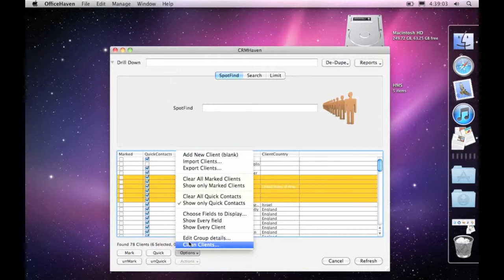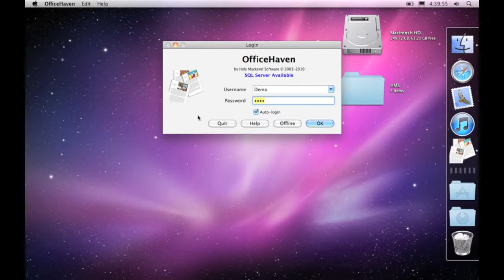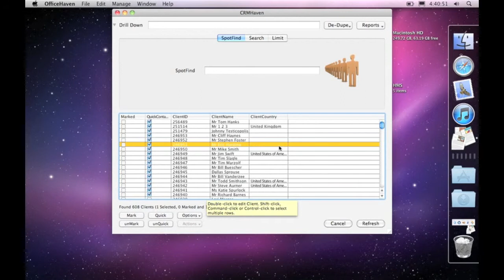CRMHaven Part 48 (Quick)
This is a tutorial for Holy Mackerel Software. It shows you how to make use of Quick Contacts in the Customer Management System (CRM) of CRMHaven.